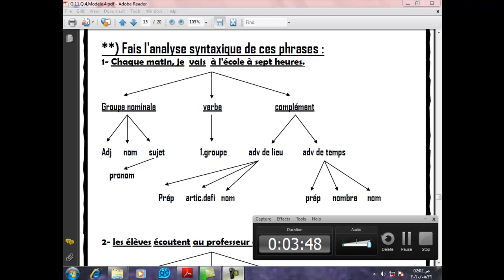Al Waha American Francais G 11 Q 4 L 7